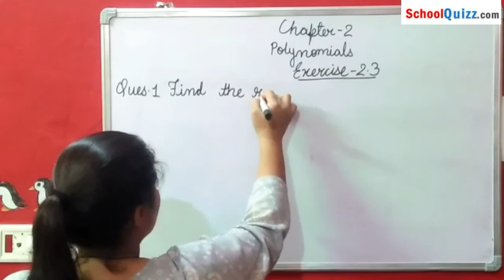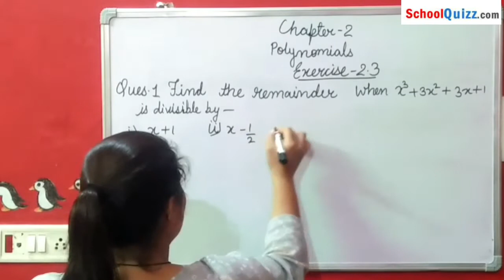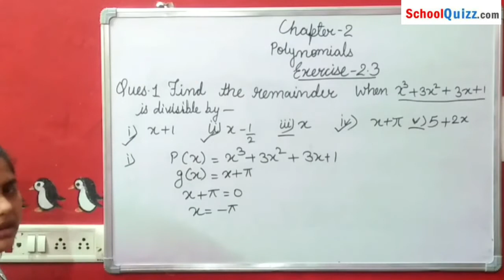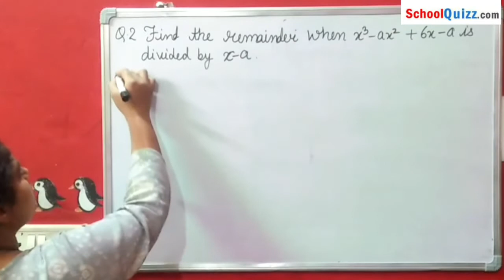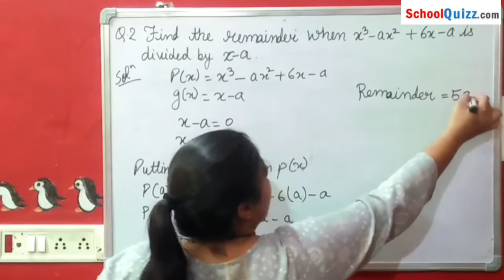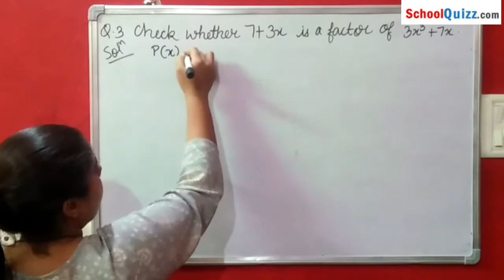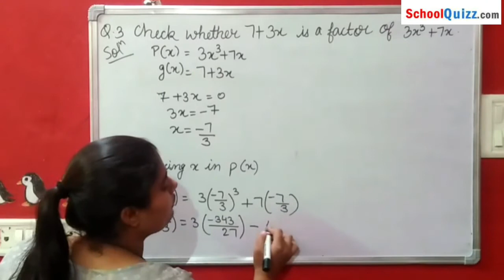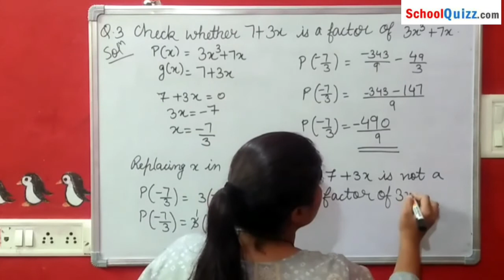NCERT Exercise 2.3 |Mathematics | CBSE.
A digital class room lecture on topics in NCERT exercise 2.3 by sapna soni.

To participate in Quiz, please do sign up through and start learning new things.